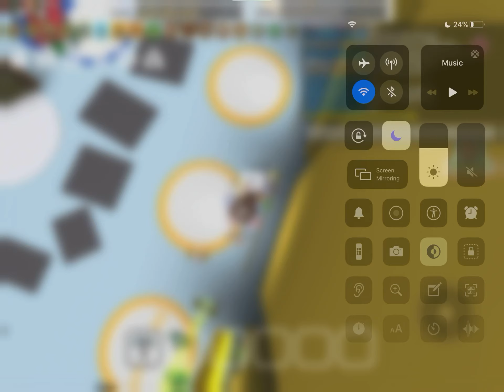POLL TIME FOR THE MEMES THATS WHY HONEY BEES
Nothing shut up get out of here